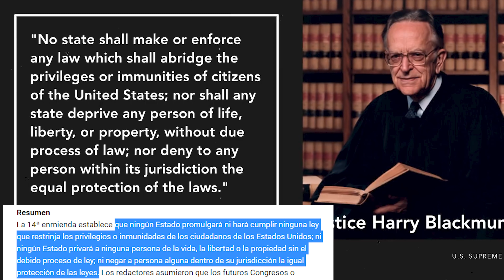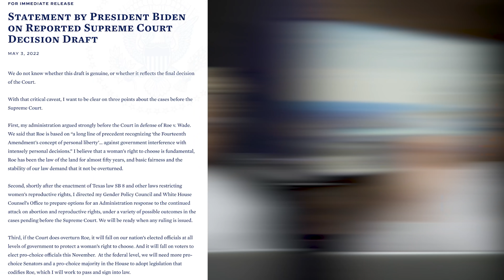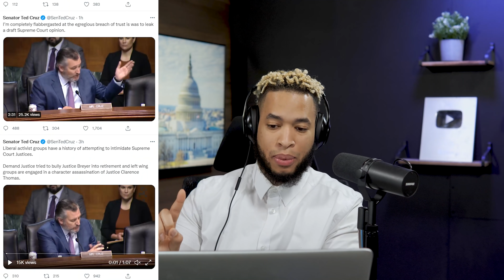Documento Filtrado de La Suprema Corte de Justicia, El Fin de esta Ley, Biden se Pronunció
La filtración de un borrador de opinión de la Corte Suprema que anula Roe v. Wade podría marcar un cambio radical en el panorama político nacional, dando a los demócratas la oportunidad de cambiar su estrategia de mitad de período en lo que se espera sea un año electoral brutal.

Los liberales a nivel estatal y federal se apresuran a aprovechar la ira y la energía de los partidarios del derecho al aborto, mientras que los candidatos de todo el espectro están modificando sus mensajes que hasta el lunes por la noche se esperaba que se centraran en cuestiones económicas como la inflación.

Pocas horas después de que Politico publicara su informe sobre el borrador filtrado, los activistas habían tomado las medidas de la Corte Suprema en protesta mientras los agentes inundaban las bandejas de entrada que buscaban posicionar el posible fallo como una opción sobre cómo votar en noviembre.